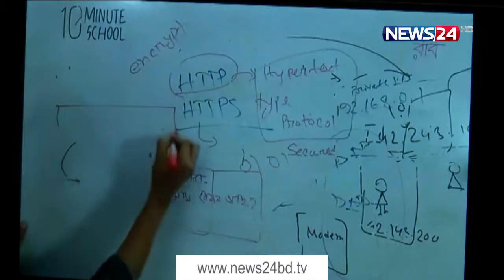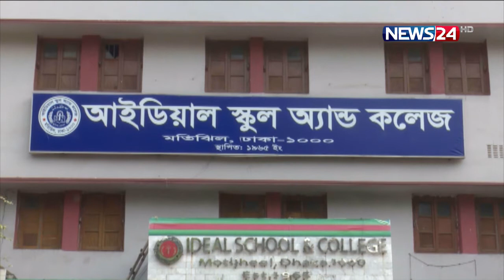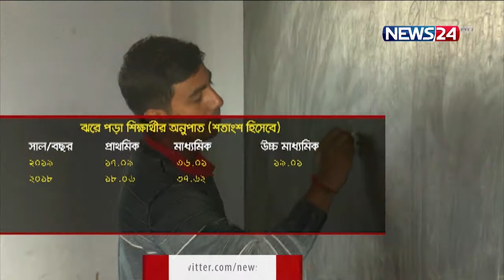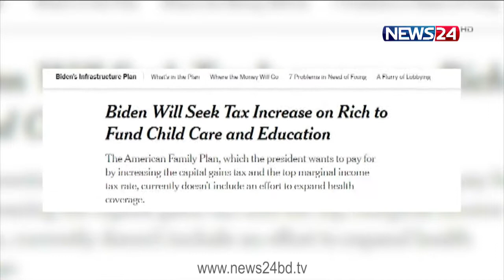NEWS24 দিনের সংবাদ at 2pm News on 24th April 2021 on News24 || 24Apr.21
2pm News on 240421 on NEWS24.

Our other YouTube channels :
News24 Official Address:
NEWS24
371/A
Bashundhara Road
Block – D
Bashundhara Residential Area
Dhaka - 1229